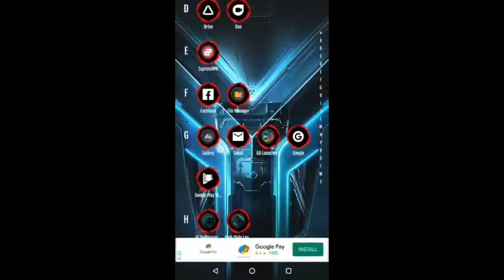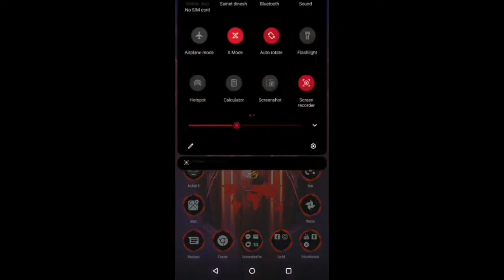ASUS ROG Phone Original Apex Theme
Just check out the  ASUS ROG Phone Original ApexTheme which will give a live feel to your phone,  just try and explore the theme you will definitely love it😍